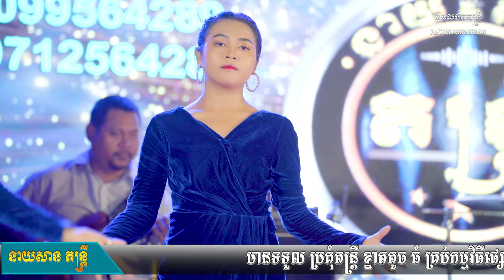Orkes Romvong​2022,បើចង់បានអូន+កុំនឹកគេអី+នាយសាន តន្ត្រី,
Orkes Romvong​2022,
បើចង់បានអូន,
កុំនឹកគេអី,
នាយសាន តន្ត្រី,
Orkes2022,
ហោមរោង​ ,
ក្លែបក្លិនចន្ធូ​,
ស្នេហ៍ឆ្លងវេហា,
ស្រីមុំ​ តន្រ្តី,
កន្ទ្រឹមមកដល់ទៀតហើយ
,បងអើយស្តាប់ផ្គរ,
កញ្ញា ធីតា,
,នាយសាន​ តន្ត្រី,
អកកាដង់ រាំវង់ ឡាំលាវ,
ស្នេហ៍អើយស្នេហ៍,
ម៉ែខ្ញុំក្រមុំមិនដូរ,
ច្រៀងដោយ ស្រីលីន,
Orkes  knrtum​ 2022,Romvong,

Concert =

Musical instruments
1 Drummer
2 Ax Organ
3 Guitar Solo Guitar Solo
4 Guitar Bass

* Calendar Calendar *
* Orkes Orkadong *